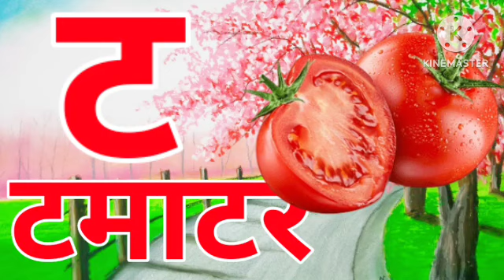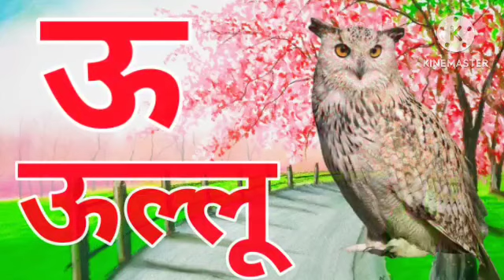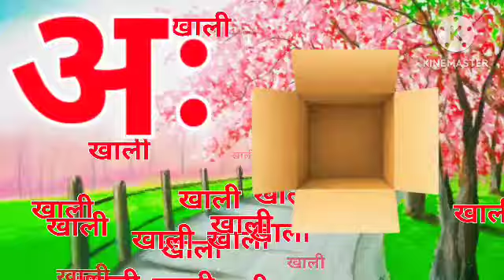हिंदी वर्णमाला,क ख ग,k se kabutar kha se khargosh,क से कबूतर,ख से खरगोश,बच्चों की पढ़ाई kidssong,10